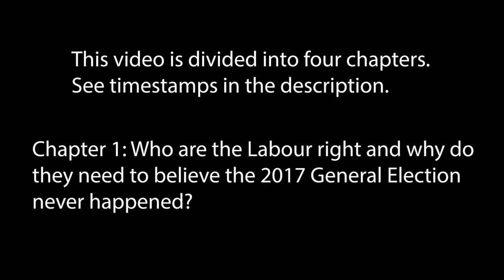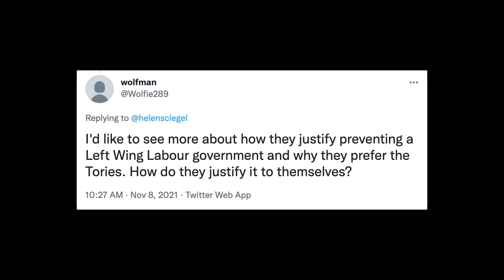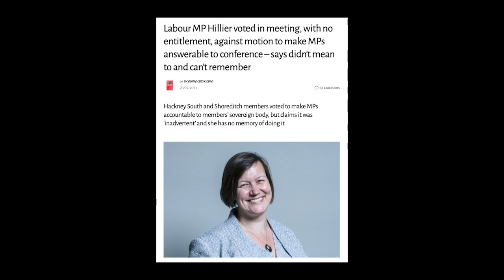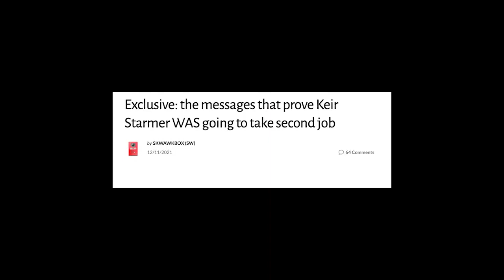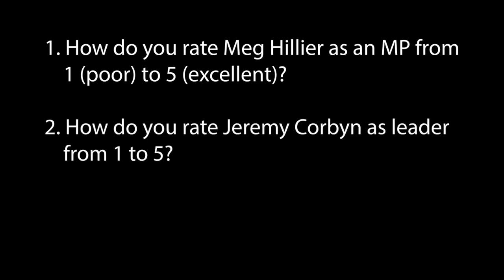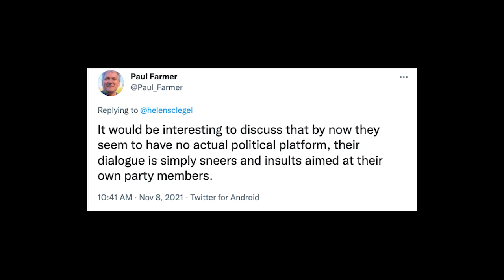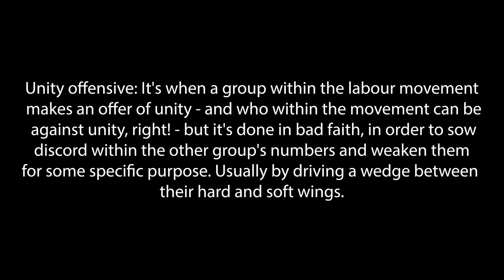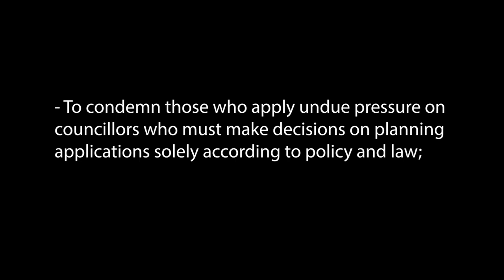Why does the right of the UK Labour Party act like a cult?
In this video, I share some of my experiences of the Labour right and try to make sense of them. I talk about the Labour right's hypocrisy, dishonesty, divisiveness and cult-like obsession with people they see as respectable.

This video is organised in four chapters. Here's the timecodes:
0:00 - Intro
2:44 - Chapter 1 - Who are the Labour right and why do they need to believe the 2017 General Election never happened?
16:42 - Chapter 2 - Why did Dame Meg Hillier MP break the rules and how the Labour right justify all their lies?
28:42 - Chapter 3 - Why are the Labour right so pervasive and vindictive in their factionalism against the left?
42:54 - Chapter 4 - Why did Keir Starmer offer unity but then work to divide the party and close down democracy after he was elected leader?

The ideas I cite from Ralph Miliband come from his classic 'book Parliamentary Socialism' - this book also includes the lessons for MPs' wives after the first Labour government was elected
Did people vote for Jeremy Corbyn because they thought he would lose?
A lot of my understanding of respectability comes from Bev Skeggs' book: 'Formations of Class & Gender: Becoming Respectable'

I am grateful to Daniel Paul Taylor for editing this video.
Daniel, David Gillian and Kate Parker provided helpful feedback on the original unedited version of this video.